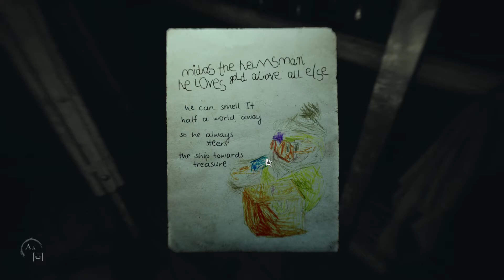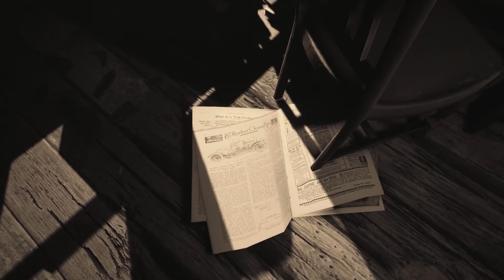Layers Of Fear 2 * 09 * DAS BLATT HAT SICH GEWENDET... * OldManLP * German *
Layers of Fear 2 ist ein psychologisches First-Person-Horrorspiel mit Schwerpunkt auf Erkundung und Story.

Gun Media™ and the Gun Media™ logo are trademarks and/or registered trademarks of Gun Media Holdings, Inc. throughout the world. 2018 Bloober Team, the Bloober Team logo, Layers of Fear 2 and Layers of Fear 2 logo are trademarks of Bloober Team S.A. The names, designs and logos of all products are property of their respective owners and used by permission.